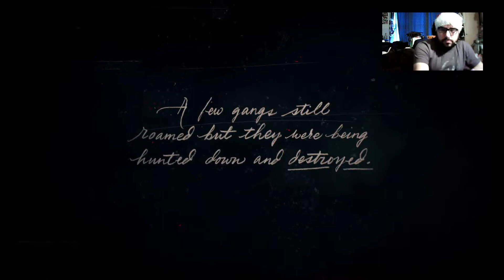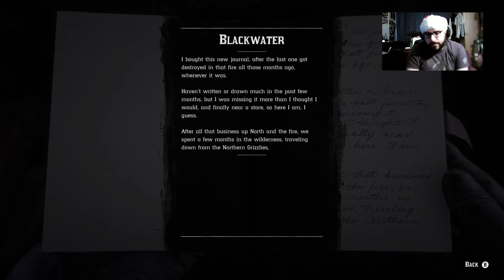Stream with Chums: Red Dead Redemption 2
Happy boxing day. Happy holidays :)
Hope you guys had a awesome Christmas.
Join us for our Red Dead Redemption 2 livestream.
Streamed over on our Mixer channel.